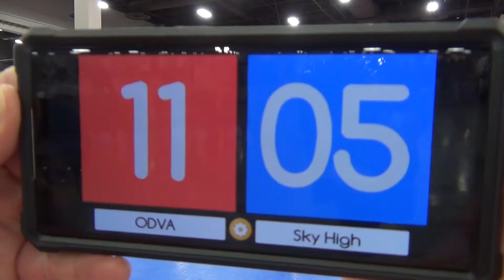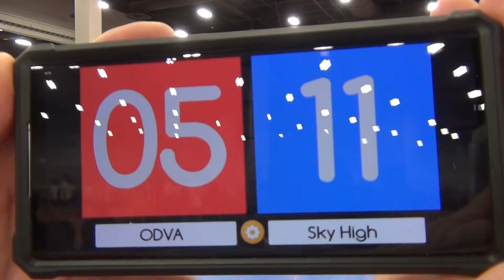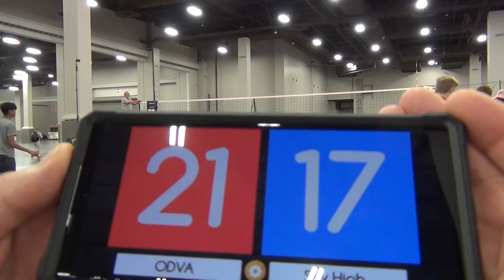2022 Boys Junior National Championship Las Vegas Sky High v ODVA 15 USA rd1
ODVA 15 East Coast Won 25-18, 25-20